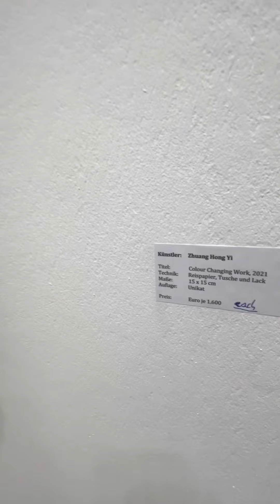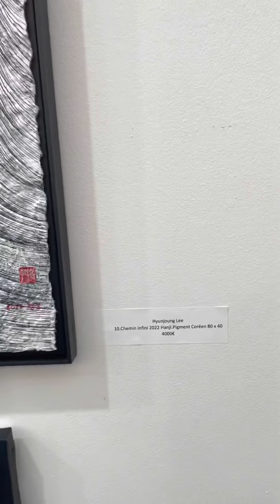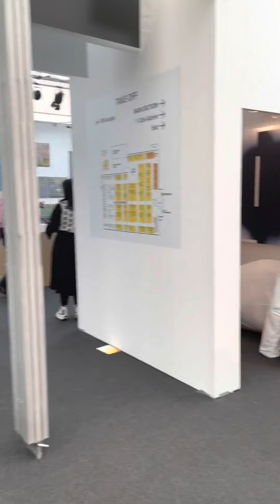Luxembourg Art Week 2022 November